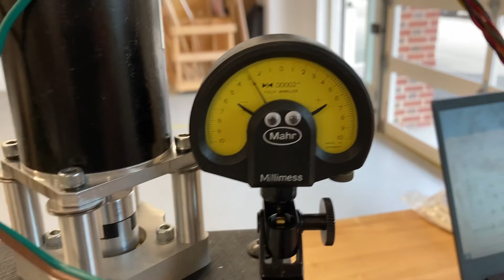.000005”resolution??? CRAZY Precision with PID servo.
This is really awesome. If you disagree unsubscribe.